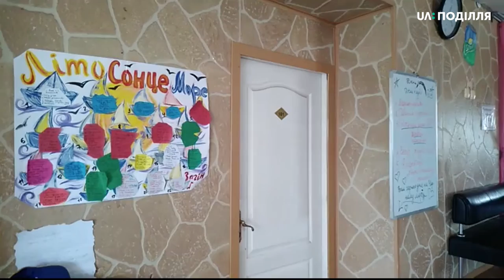В інфекційному відділенні Березанської ЦРЛ залишається троє дітей з Кам’янця-Подільського,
В інфекційному відділенні  Березанської ЦРЛ залишається троє дітей з Кам’янця-Подільського, які отруїлися під час відпочинку у таборі «Салют», що у Коблево.  Загалом у лікарні з отруєнням перебуває 16 дітей, яких доставили сюди із дитячого табору «Салют».   Їх стан задовільний, говорить  лікарка-інфекціоніст Березанської ЦРЛ Тамара Воронкова. Звертатися по медичну допомогу діти розпочали ще позавчора. Як зараз почуваються школярі та що з приводу ситуації говорять лікарі, керівництво табору та чиновники -  далі у сюжеті.